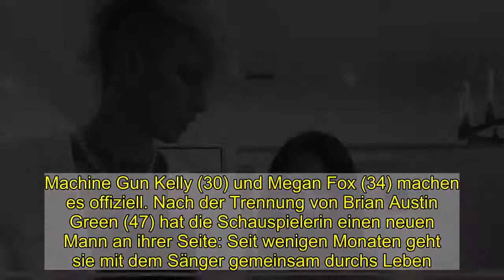Machine Gun Kelly und Megan geben Paar-Debüt auf Red Carpet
Machine Gun Kelly (30) und Megan Fox (34) machen es offiziell. Nach der Trennung von Brian Austin Green (47) hat die Schauspielerin einen neuen Mann an ihrer Seite: Seit wenigen Monaten geht sie mit dem Sänger gemeinsam durchs Leben. Die Turteltauben halten ihre Beziehung weitgehend privat und auch mit Pärchen-Bildern im Netz halten sie sich zurück. Jetzt zeigten sich die beiden zum ersten Mal zusammen auf einem roten Teppich und gaben dort ihr Debüt als Paar.Am vergangenen Sonntag fanden die diesjährigen American Music Awards in Los Angeles statt. Unter anderem gehörten auch die Transformers-Darstellerin und der 30-Jährige zu den Gästen bei der Preisverleihung – das Paar tauchte selbstverständlich gemeinsam auf dem Red Carpet auf. Bilder zeigen Megans bezauberndes und schlichtes jadefarbenes Satin-Outfit: Sie trug ein asymmetrisch gewickeltes Oberteil mit einem dazu passenden hautengen, hohen Rock. Ihr Liebster hatte sich in eine weiße Pump-Hose und eine weiße Jacke gekleidet, die bis zum Bauchnabel ausgeschnitten war und seine tätowierte Brust freilegte.Dass es bei den beiden ziemlich ernst wird, macht nicht nur die Tatsache deutlich, dass MGK schon Megans Kinder kennenlernen durfte. Sie seien unzertrennlich und stark miteinander verbunden, verriet ein Insider gegenüber Us Weekly. Bei den beiden würde die Chemie einfach stimmen. "Und sie wirken so, als würden sie die Dinge demnächst auch auf ein anderes Level heben wollen", erklärte die Quelle weiter.